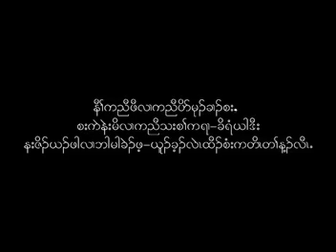Kaw Lah TV.mp4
Kaw Lah Weekly Preview(Karen Worldwide Conference)